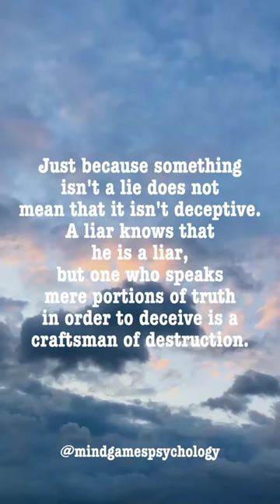He is a liar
Last 365 days megan thee stallion
mind tricks
mokka commentry
water with salt for hair
2023 new orleans mardi gras
aespa
animals eating their baby
ant man and wasp quantumania
anuradha dance
aoc
aquarius
arielle 2023 trailer
ayali climax episodes
ayam ayam ayam ayam bambu petuk
batang quiapo
bee gees how deep is your love subtitul...
bio de instagram
blackheads
buying a whopper in ohio
caravan
catch me baby the series
chadwick boseman death
countryballs fight
dazzy dross
deepest hole in the world
depression whatsapp status tamil
dirt bike vs cops
egg lollipop recipe malayalam
facts about capricom
facts about gemini
fish
gori gori pan song
hot girls in beach
ice spice
infiel reddit
jackson
jedi fallen order
jk ff
jubilee
kendall jenner
kisi ka bhai kisi ki jaan
kiên c5 thanh nhạc cover
kue mudah dan praktis
lab banana
latest songs manipuri
liv pearsall ye olde english
love unexpected
luke davidson
made in ohio
madonna
makeup
mia plays
mind games
mowinalar
natto japanese food.
niharika nm
ondel
plants
radhika merchant dance
react to seth as
rihanna nicki minaj romantic manhwa
ron wyatt ark covenant
sare rah episode 5 spider filter prank
squishmallow
taraka gordo 91x remix
taurus
tere bin
the best of you in my mind the rock
transition
unstoppable
vijay fan base
virginia
emollient cream
one thing centella asiatica extract
houttuynia cordata
krish krish
one thing toner review
pakistani shorts
room decor
1825
ammar nazhan paranormal
an vat tuổi thọ
araba bir şeyleri eziyor
bangla medium bebek
bebek hidup
california king bed
camel
diy paper doll
doctor set
drawing
emolent plus cream এর কাজ কি
emollient
emollient lotion
fine
flowers miley Cyrus
football
go!
greyzy frog hamilan hamilan
how to make soybean at home
hurones
I know that you wanna get crazy
iklan magnum
iphone 14 pro max
Jennifer hudson
jkrew
kartoon
kate
kino
komando latihan pertempuran
la virgen
lactic acid for skin
luna i marko
ma
makeup
moisturizer emollient
nakakatawa new punjabi song 2022
one thing niacinamide 10
one thing 化粧水
ordinary
ordinary niacinamide 10+ zinc 1
patali kamar bole hain
radhe krishna song
remix 2022 tiktok 1
sakura
samantha scene in family man sea
sargun mehta
shinunoga e-wa 10 hours
sho'x qo'shiqlar 2022
shorts video
spa ceylon
spider-man
spiderman
super bowl 2023
techno gamerz
the ordinary niacinamide
tractor video
videos normales
wwe
yeni gelin
yhc
абу бандита
асмр мукбанг ролл
ая мен али
Глент
диана
игры
калабок